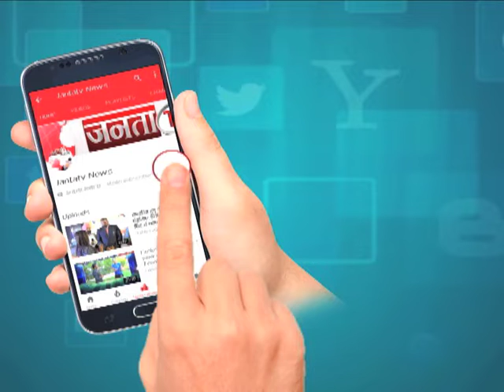SATPAL SINGH SATTI के निशाने पर सुखराम परिवार और सिद्धू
सिद्धू-सुखराम परिवार पर जमकर बरसे सत्ती, कांग्रेस को दी बड़ी नसीहत
Janta TV Hindi News LIVE 24X7 | Lok Sabha Elections 2019 LIVE Coverage

Janta TV is Best Hindi News Channel in Haryana, Punjab & Himachal. Janta TV news channel covers the latest news in politics, entertainment, Bollywood, business and sports.